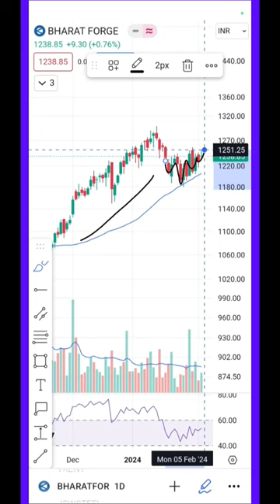bharat forge share target